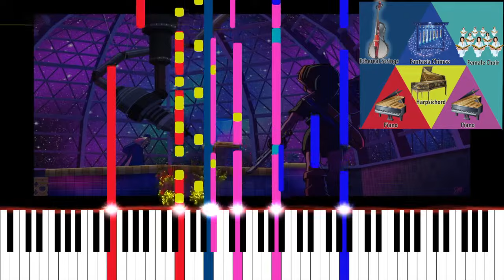Astral Observatory - The Legend of Zelda: Majora’s Mask Soundtrack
Composers: Koji Kondo
Platform: Nintendo 64 / Nintendo 3DS

Music theory analysis and piano cover visualization project made with the actual samples intended for the original Nintendo 64 game. We can now dig inside the score for the first time; offering us a glimpse for how each instrument contributes to the whole.